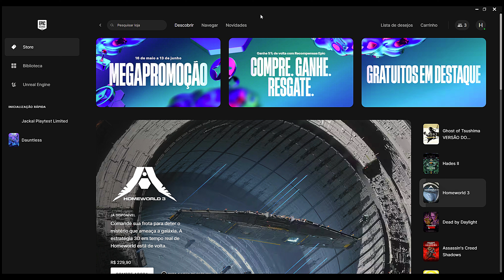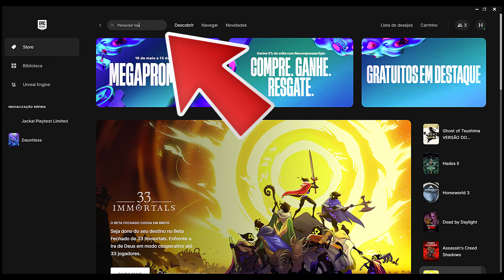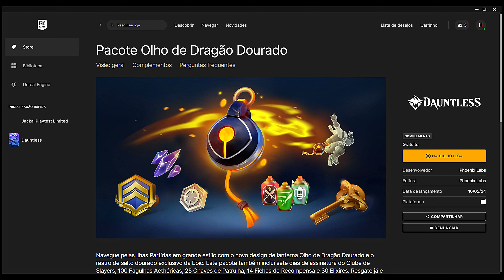Dauntless Pacote Grátis Olho de Dragão Dourado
Neste vídeo, estarei mostrando novidades sobre o jogo Dauntless em 2024, então certifique-se de assistir até o final para aprender tudo.
Se você está procurando dicas e builds para jogar no Dauntless, não procure mais!

Tag de Criador: HEADSHOTRJ